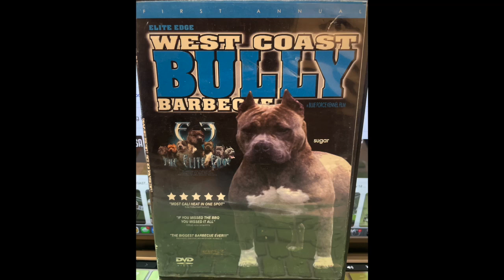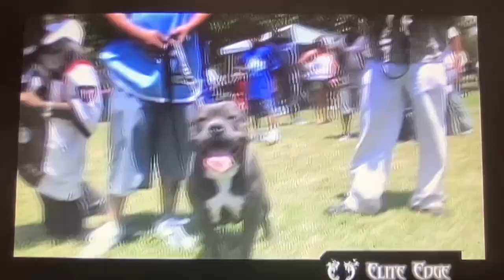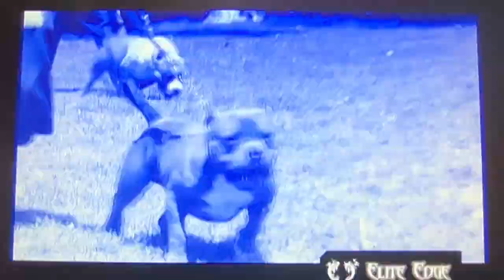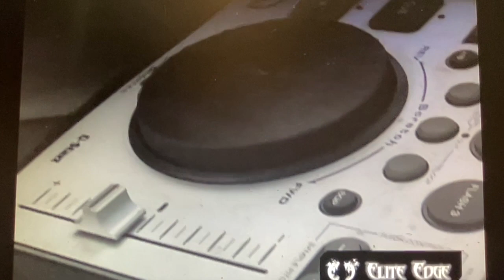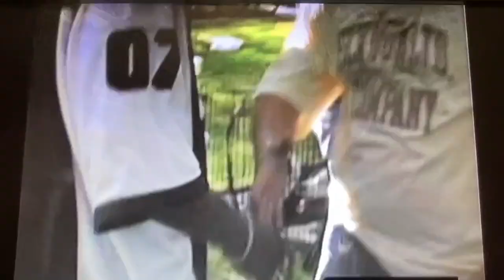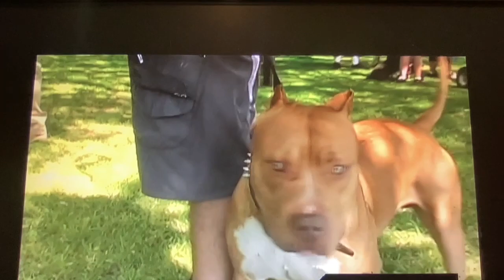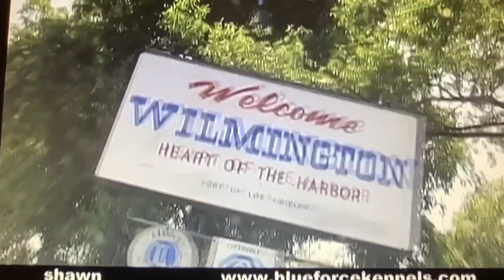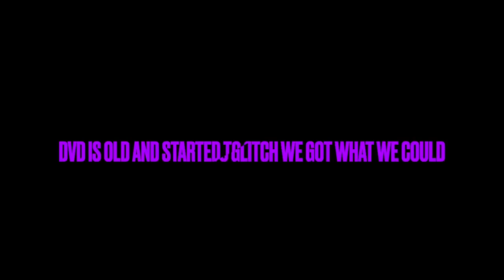Elite Edge West Coast Bully BBQ 2005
1st Annual, Elite Edge West Coast Bully BBQ dvd
2005
Blue Force Kennels Film - Shawn Mullins

Found one my old dog dvd's, this dvd came out back in 2005 when Bully's where getting popular Shawn Mullins was big in the Bully game around this time, people who didn't know anything about dogs was calling these Bully's Pitbull's witch is not the case they are very different, now most people know this and understand the difference, the dvd is old so it started to glitch but we got what we could, Enjoy this throwback Bully lovers